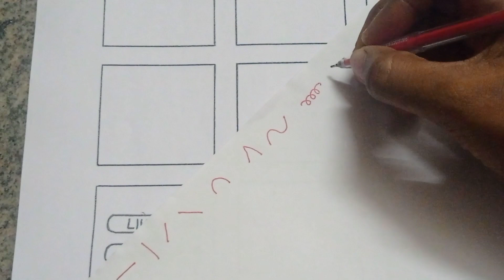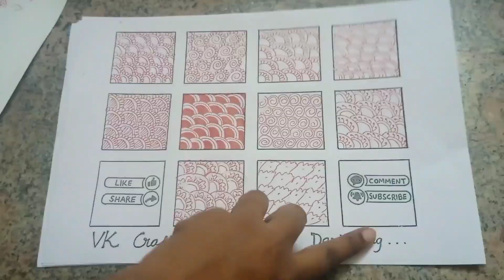20 Easy Mehndi Filling Designs